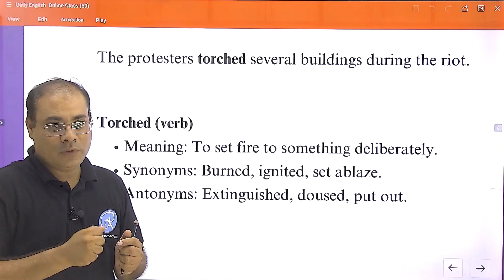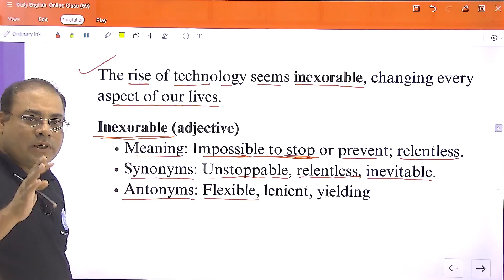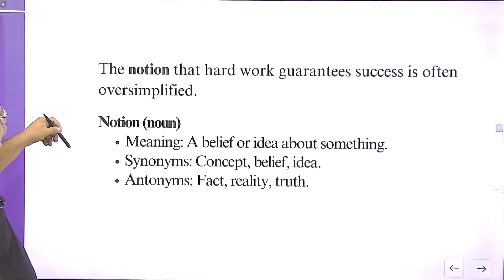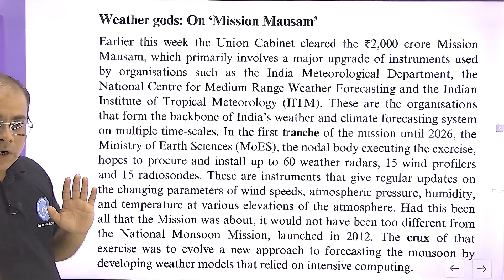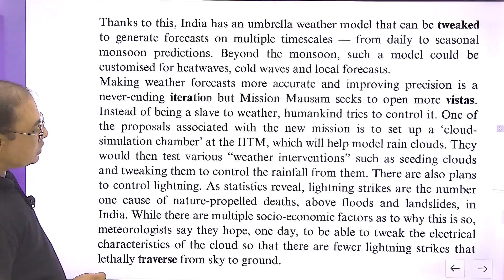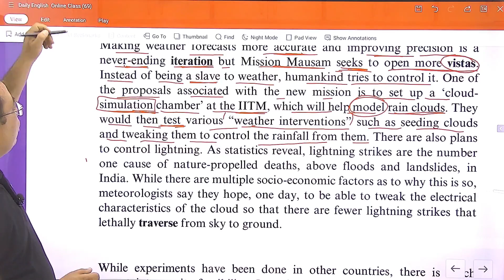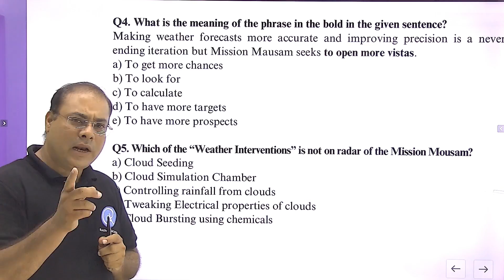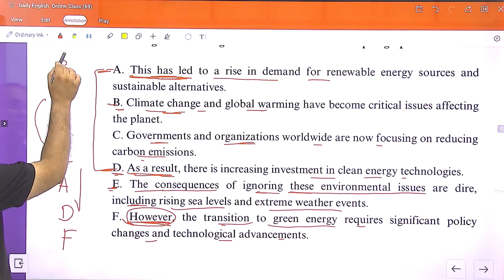Daily Editorial Analysis | Daily Vocab for Bank Exams | 16 Sep 2024 | Radiant Daily English Class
Daily "The Hindu Editorial" Analysis, Daily  Vocabulary, Grammar Class by Amol Chepe
Grammar Sentences for Practice, Error correction and Error Detection Practice Set
Link to Join English (Foundation Level) for Banking Exams

This lecture is on How to build strong vocabulary for Banking Exams.
These can be useful for Banking, Insurance, Railways, and Other Competitive Exams.
The lecture is presented by Mr. Amol Chepe, Director of the institute. English for Banking Exams is easy